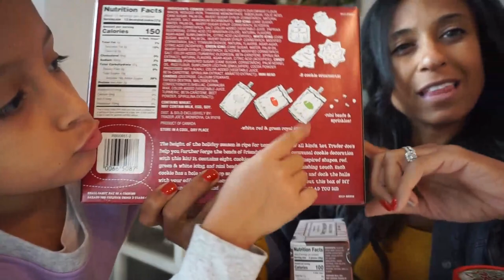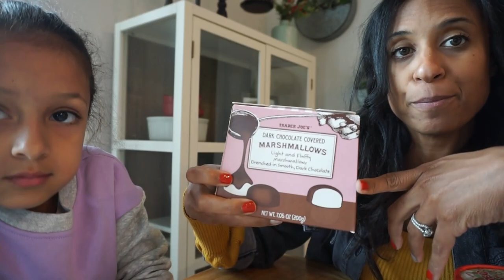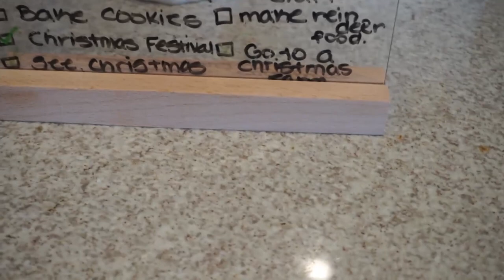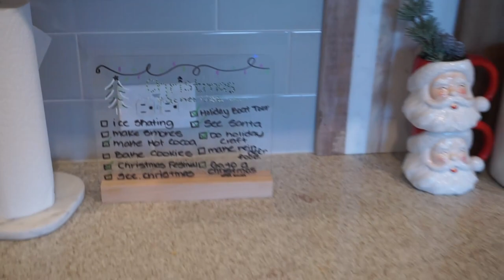Holiday Wrapup 2022| Netflix Favorites, Trader Joe's Taste Test and Wrap Presents| Dream Rodrigues